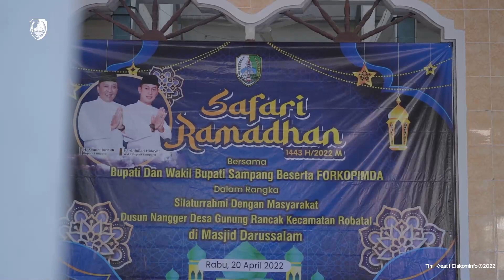SAFARI RAMADHAN DI ROBATAL, WABUP ABA AB SERAHKAN BERBAGAI BANTUAN KEPADA MASYARAKAT